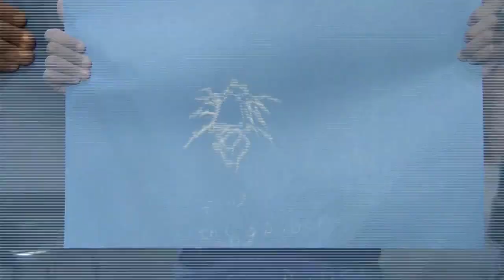SPACE RACERS SING ALONG: Star Signs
Star signs
Star signs

Ursa Major, Ursa Minor
Means big and little bear
Next comes Corvus and Cygnus
That's the crow and swan up there
Columba and Pavo
Dove and Peacock in the sky
Leo, Pisces, lion, fish
We use them as our guide

Star signs — there's 88 constellations
Star signs — a whole sky of information
Star signs — help us reach our destination
Star signs

Cetus is a sea monster
Pegasus a winged horse
Hercules, my hero
And Gemini, the twins, of course
Cancer's a big crabby crab
Crawlin' 'cross the milky way
Andromeda's a princess
She's out all night and sleeps all day

Star signs
Star signs